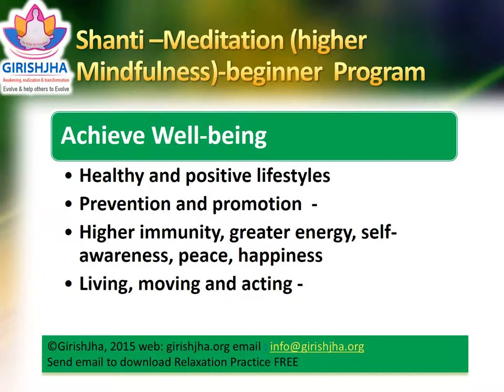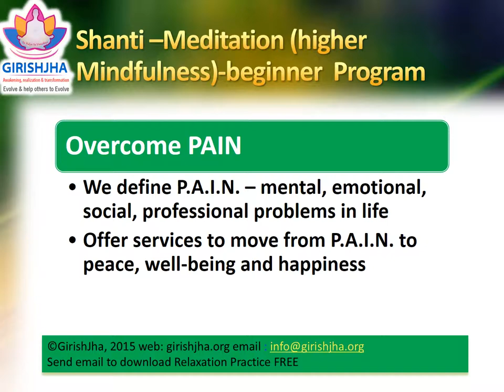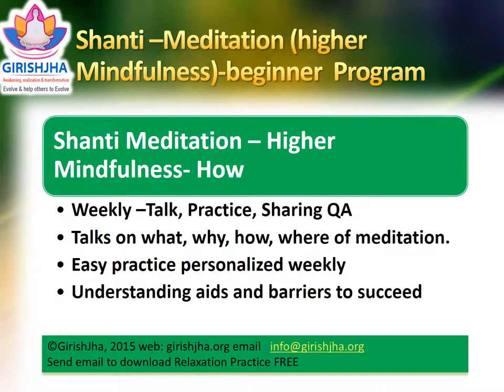Shanti Meditation beginner's Intro